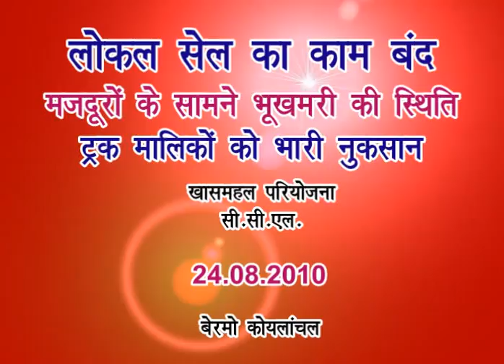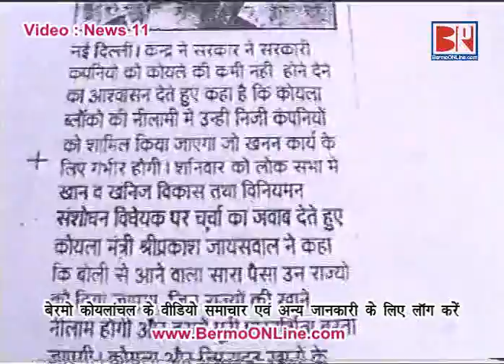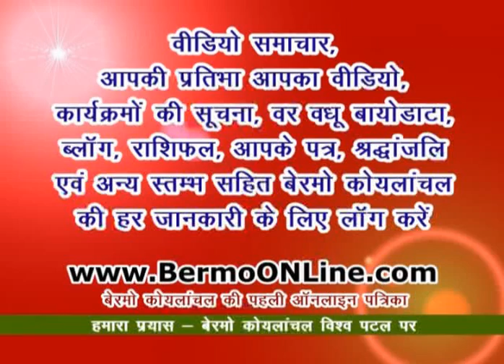Coal Local Sale abanded in Khal Mahal Project Bermo Koylanchal 24 08 2010